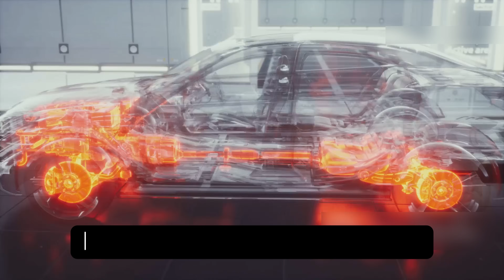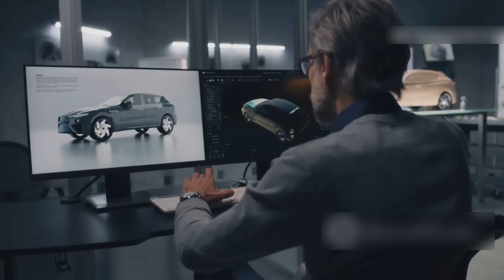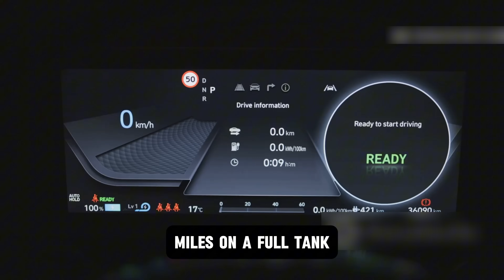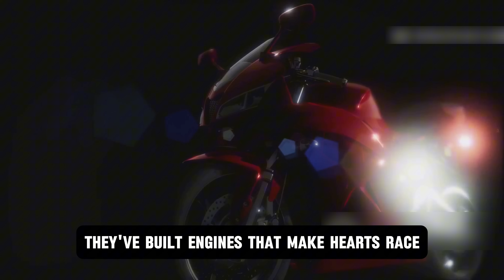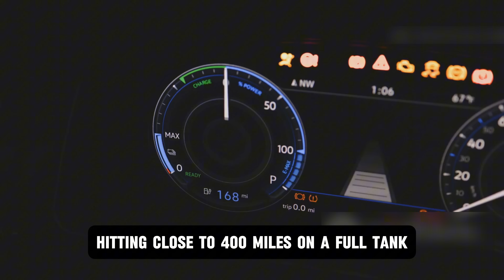Honda CEO: This NEW Engine Will Shakes The Entire EV Industry!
Honda’s CEO just dropped a bombshell on the automotive world! In this exclusive behind-the-scenes look, we reveal the revolutionary new engine that's poised to SHAKE the entire EV industry. With cutting-edge design, unmatched power, and game-changing efficiency, this engine could redefine the future of electric vehicles.

From advanced turbocharged technology to its hybrid versatility, Honda is not holding back. Whether you’re a car enthusiast, tech junkie, or EV skeptic, this is the innovation you need to see. Don’t miss the full breakdown and exclusive footage straight from the production line!